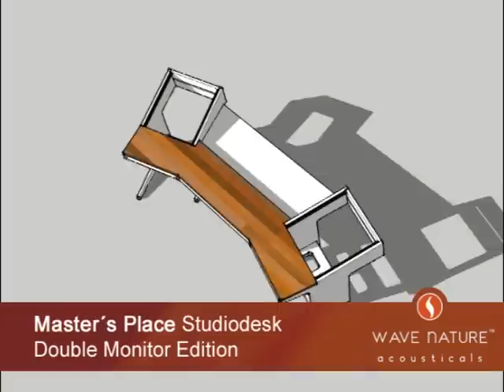WAVE NATURE - Masters Place - Double Monitor Edition - Studiodesk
The Wave Nature Master´s Place Serie combines a fine set of studio desks and studio furnitures, which are ergonomically and acouistically well prepared and due to availability of unpainted, white laminted version as well as high quality paint finish versions meet nearly every budget, from cheap to very luxury, without any loss of quality in terms of material or production for each range.

The serie consists of two rackspace elements made of MDF wood which is also used for building the nicest speakers on earth, as well as a top plate out of real akazie wood with an decent oil finish.